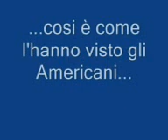Zidane vs Materazzi